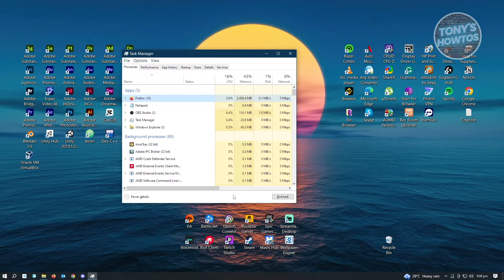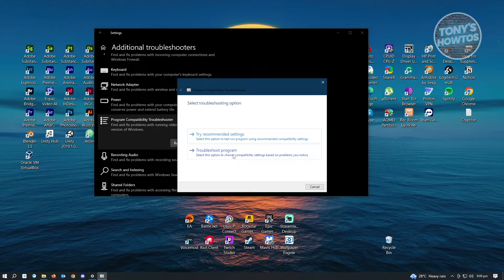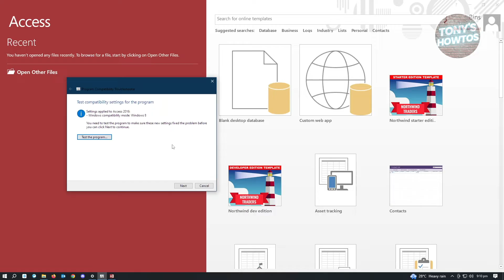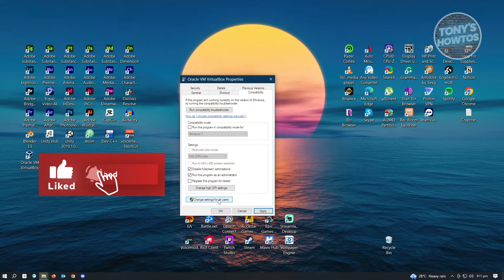How to Fix Not Responding Program Windows 10 (2026)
In this video I show you how to fix not responding program windows 10 in 2026.
Do you want how to fix program not responding windows 10 in 2026? Yes? Great!

I will show you the quick and easy tutorial how to solve program not responding fix windows 10.

This is a step by step instruction on how to recover not responding program. This is valid for iPhone models 8, X, XS, 11, 12, 13, 14 or higher with iOS 17, 16, 15, 14, 13, 12 and earlier. This is valid for Huawei, Samsung, Google Pixel, Xiaomi and other phones running Android version 11, 12, 13, 14. This is valid for Windows 7, 8, 10, 11. This is valid for Mac.